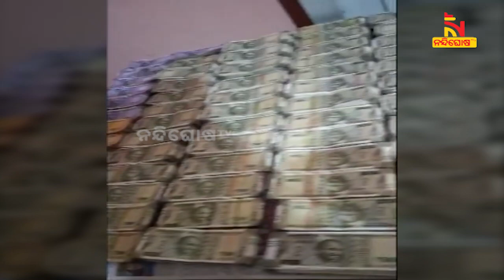ଥାନାଧିକାରୀଙ୍କ ଘରେ ବିଡ଼ାବିଡ଼ା ଟଙ୍କା | NandighoshaTV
ଥାନାଧିକାରୀଙ୍କ ଘରେ ବିଡ଼ାବିଡ଼ା ଟଙ୍କା  । ବୈପାରିଗୁଡ଼ା ଥାନା ଅଧିକାରୀ ସୁଶାନ୍ତ କୁମାର ଶତପଥୀଙ୍କ ପୁଳାପୁଳା ସମ୍ପତ୍ତି ଠାବ । ସୁଶାନ୍ତଙ୍କ କଟକ କ୍ବାର୍ଟର୍ସରୁ ନଗଦ ୨୫ ଲକ୍ଷରୁ ଅଧିକ ଟଙ୍କା ଜବତ କରିଛି ଭିଜିଲାନ୍ସ । ଏସବୁ ୫ଶହ ଟଙ୍କିଆ ନୋଟ୍ ବୋଲି ସୂଚନା ମିଳିଛି

* DishTV Channel No: 1367
* Airtel Digital TV Channel No: 611
* TATASky Channel No: 1779
* hathw@y Channel No: 731
* Ortel Channel No: 707
* Videocon d2h Channel No: 840
* SITI Channel No: 17 & 458
* GTPL Channel No: 719
* SUN Direct Channel No: 667
* Asianet Channel No: 219